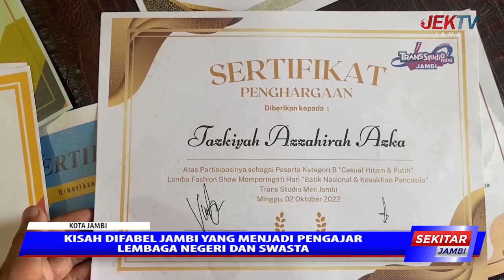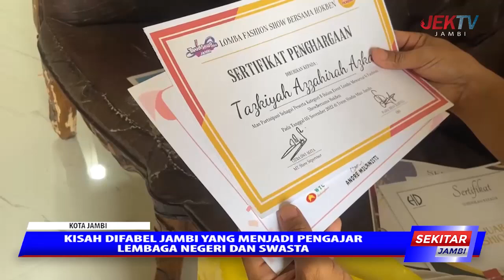KISAH DIFABEL JAMBI YANG MENJADI PENGAJAR LEMBAGA NEGERI DAN SWASTA